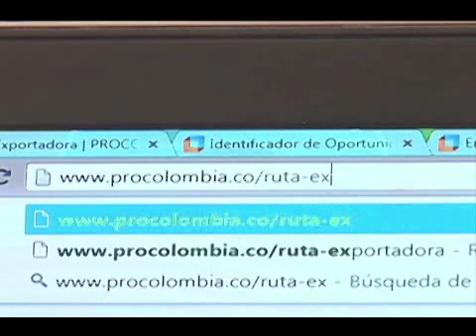Interesados en exportar pueden usar herramientas de ruta exportadora en Procolombia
Empeñado en lograr que las exportaciones no petroleras del país superen los 30 mil millones de dólares el gobierno amplió su portafolio de ayuda a los empresarios.